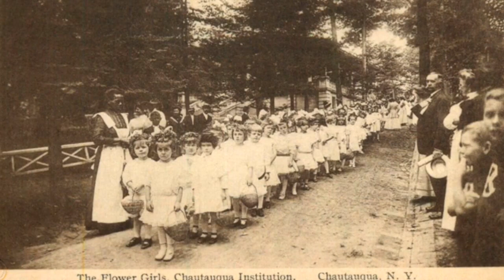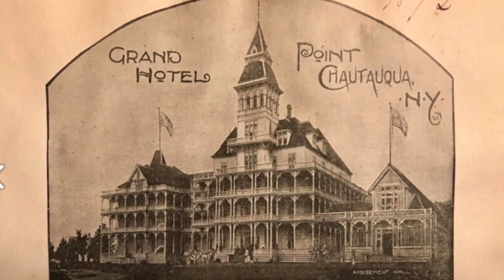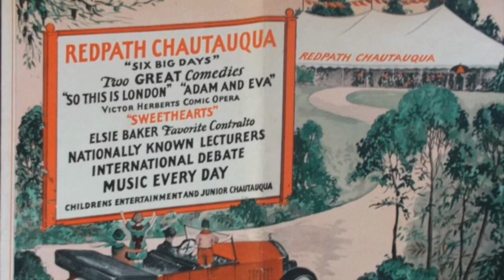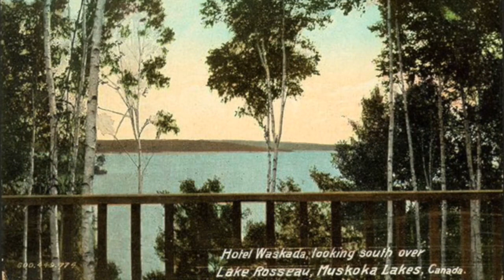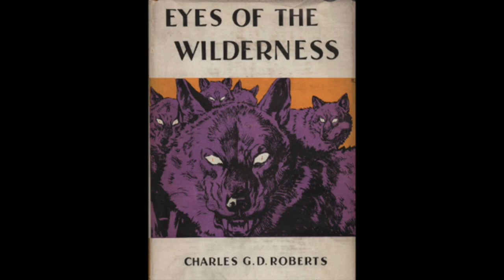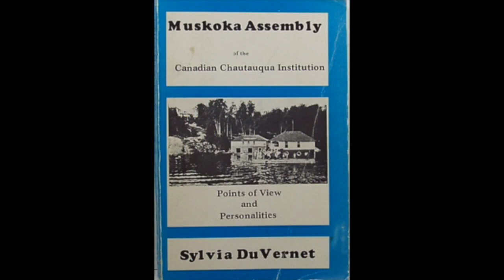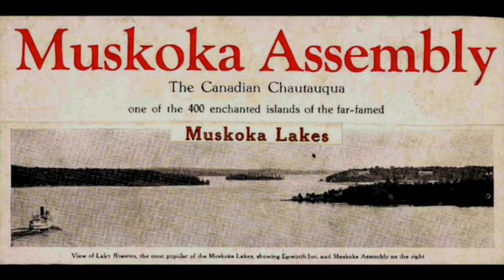The History of Muskoka Chautauqua with Historian Patrick Boyer